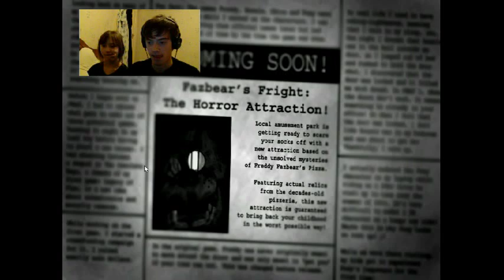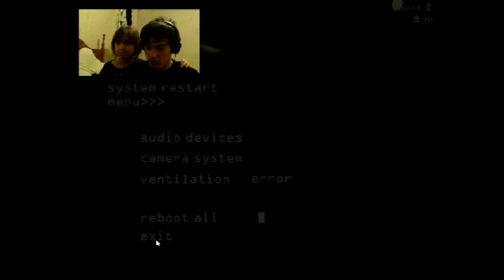Five Night's At Freddy's 3: Nights 1 and 2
Once again I try not to have a screaming fit and take on FNAF 3